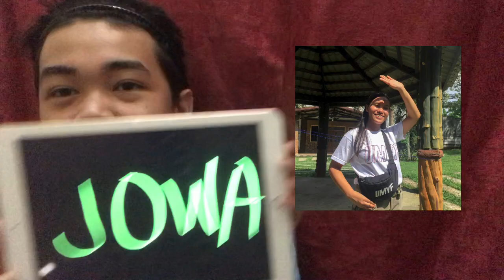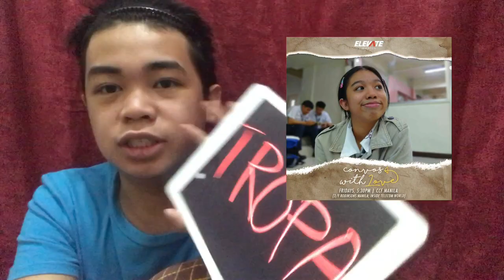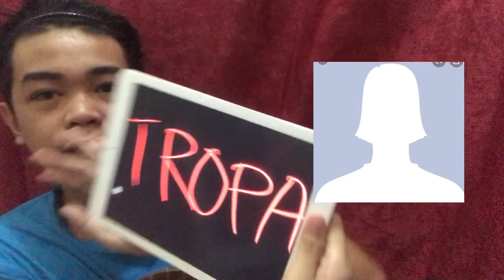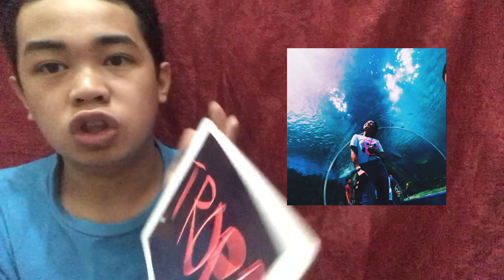jojowain o totropahin ( wag seryosohin)